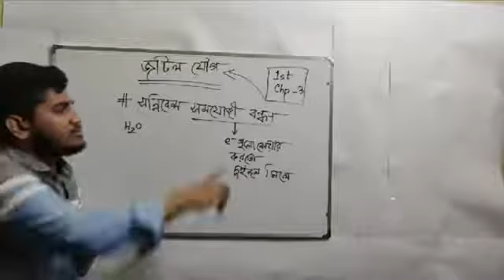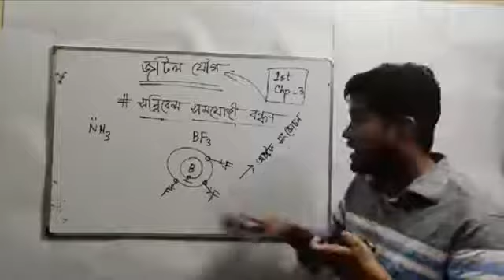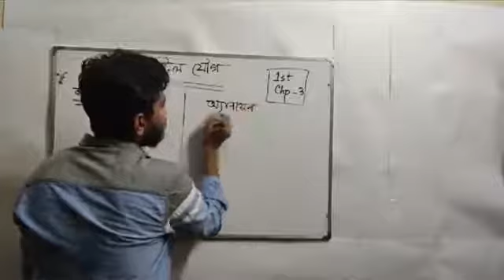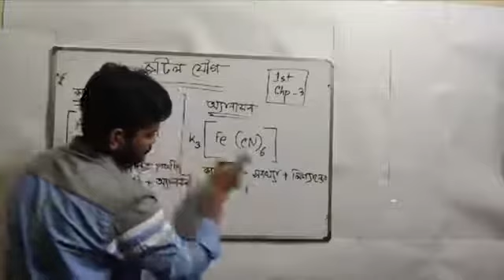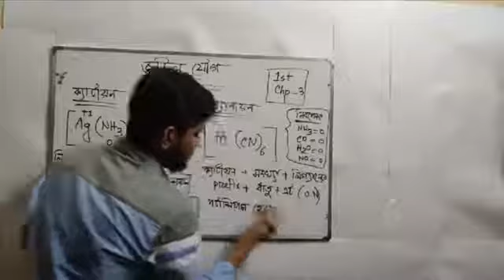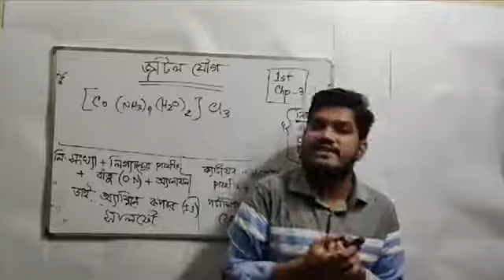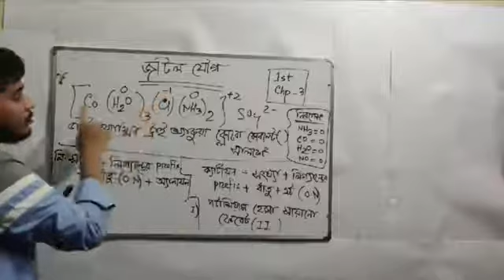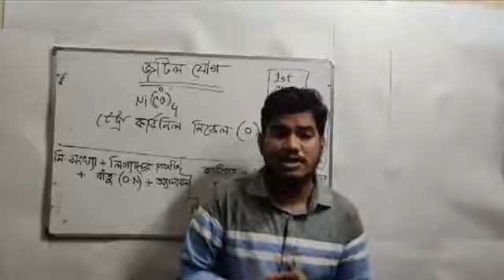জটিল যৌগ এবং এদের নামকরণ,(পর্ব ২)।হাসান এনাম।সলিউশন প্লাস।(লেকচার-২,১৪/০৫/২০২০)